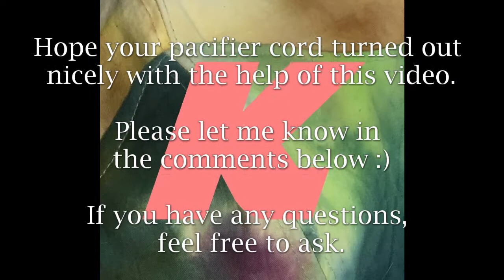DIY~ 1 Yard= 6 Baby Gifts~ Part 3: Pacifier Cord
This is a very detailed and step-by-step visual demonstration of how to make 6 baby gifts out of 1 yard of fabric and some scraps. IN THIS VIDEO YOU'LL SEE (times are clickable):

00:07 Overview of 1 Yard of Fabric = 6 Baby Gifts
00:31 Detailed view of Pacifier Cord
00:42 Items needed
00:58 How to make the pattern for the pacifier cord
01:19 How to cut the fabric for the pacifier cord
01:55 How to sew the pacifier cord
02:34 How to attach the clip
04:23 How to attach the looped string
06:44 Optional adding of applications
06:58 The End Result!